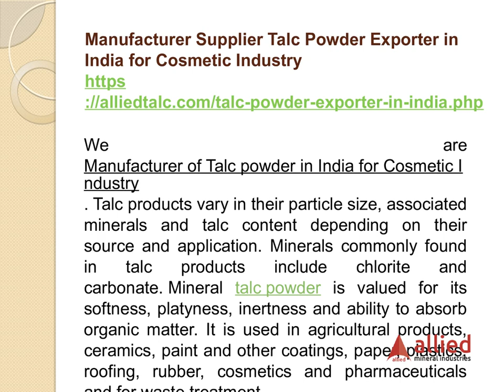Manufacturer Supplier Talc Powder Exporter in India for Cosmetic Industry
We provide best quality talc powder to our customers with market responsible prices. We manufacturer talc in various forms and size as per the customer's specifications wit6h best packaging services. Talc Powder for Paint Industry is used in both uncoated and coated rotogravure papers where it improves  printability as well as reducing surface friction, giving substantial improvements in productivity at the paper mill and print house. It also improves mattness and reduce ink scuff in offset papers.